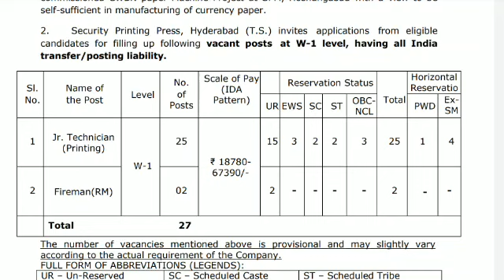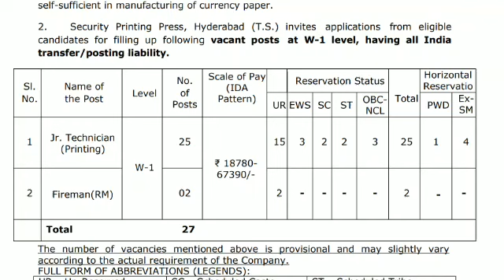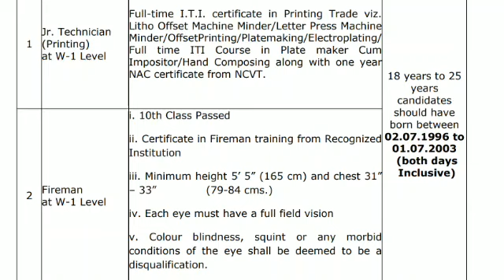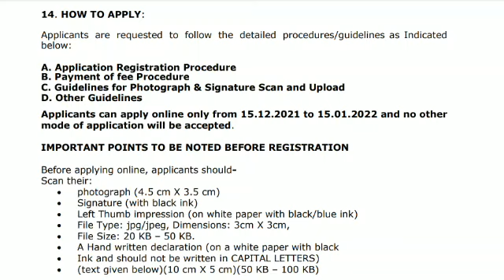மீண்டும் Fireman வேலைவாய்ப்பு | 10th Pass | H 165cm | Online Apply Now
LatestB.E/B.TechGovtJobs2021

Latest lGraduateGovtJobs2021

LatestPolice &DefenceJobs2021